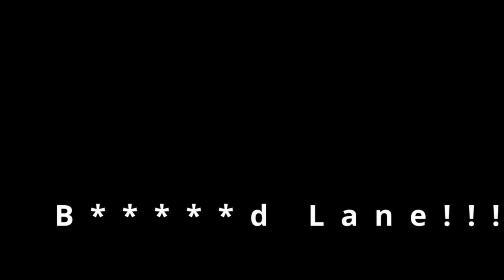Welsh TET on Himalayans (mostly). Day 2.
Tim Priest... Screw Up to Clue Up

Day 2 of the TET in Wales 2023 with a bunch of Himalayans and a scooter!

My experiences of building, modifying and using motorised transport, especially motorcycles.  Follow the channel, through all of the successes and disaters, to see me go from a novice off roader to... hopefully, an international motorcycle traveller.